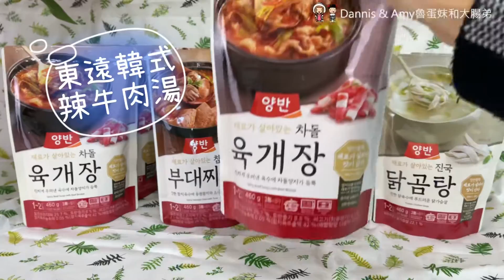韓國東遠湯包系列。加熱即時好方便。正統韓式輕鬆吃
想吃正統韓式料理原來比想像中簡單，
連兒子都說媽媽的手藝不好好像也沒関係XD
簡單分享近期實體和網路通路的優惠，有興趣的朋友們可以趁優惠入手，
因為是常溫湯包備一些在家中想吃隨時有！

※實體通路-全省家樂福
-東遠鮪魚韓式部隊鍋460g
-東遠韓式燉雞湯460g

※實體通路-全省大潤發
產品口味只有兩款：
-東遠韓式牛肉蘿蔔湯460g
-東遠韓式辣牛肉湯460g

※網路通路-PCHOME 24h
不定期推出優惠

※網路通路-momo購物網
不定期推出優惠